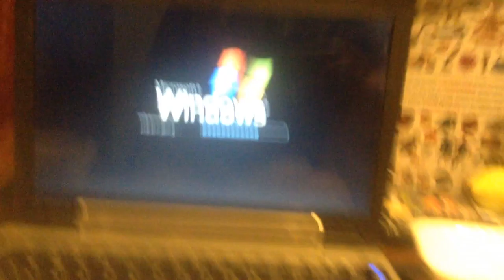jax car wash